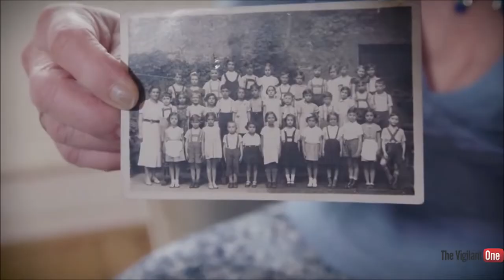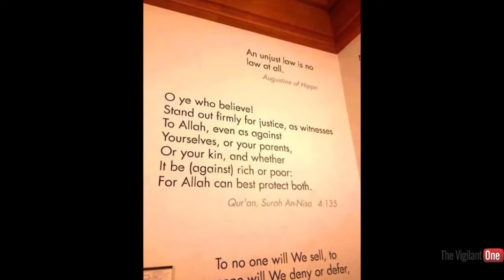Signs: Knowledge & True Scholarship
Credits: The Vigilant One